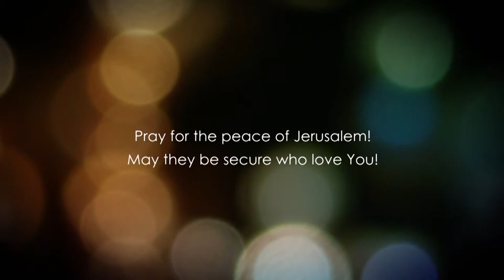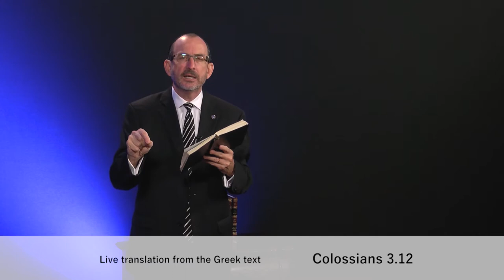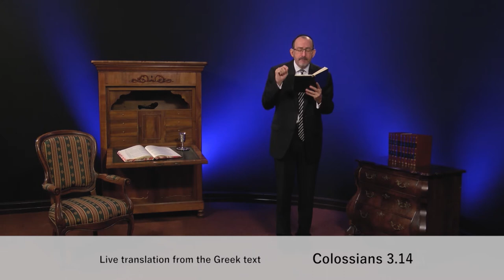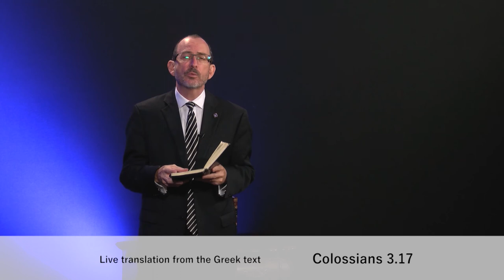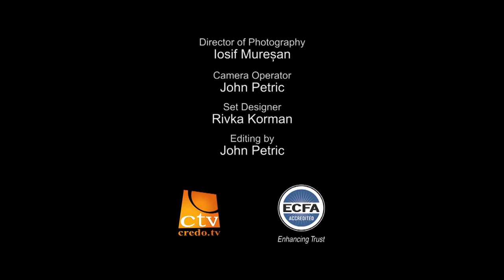До Колоссян розділ 3.3 частина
Сьогодні я дам вам практичну інформацію, яка навчить вас Біблійної істини про відносини, які ви повинні мати як віруючі.  Про вчинкаи, які ми повинні здійснювати не тільки для інших.  Біблійна істина полягає в тому, що коли ми здійснюємо ці вчинки для інших, це має духовну дію і в нас, тобто, коли ми ведемо себе таким чином, це запрошення Святому Духу діяти в нашому житті, виробляти зміни, благочестиві зміни, благочестиве перетворення  у нашому житті.